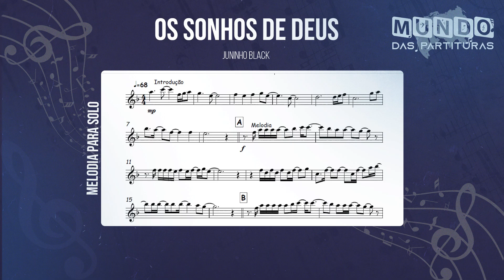Os Sonhos de Deus - Juninho Black🎺Partitura Trompete, Trombone, Violino, Viola, Cello, Flauta🎼